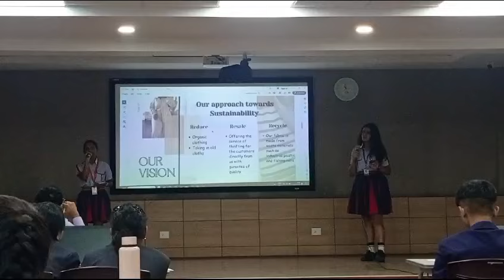Our commerce students performing in shark tank in Calcutta international school